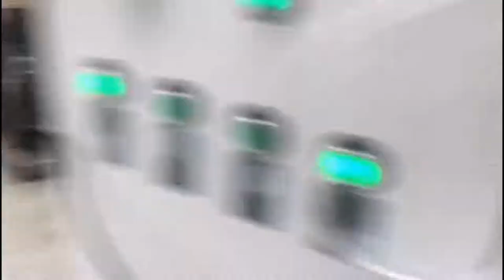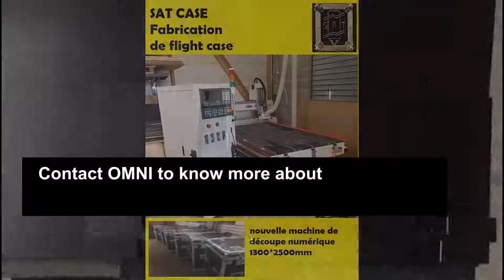Flight Case / Road Case/ ATA Case Building With CNC Router Machine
Build flight case with cnc router could protect the musical instruments very well. Because cnc router machine could cut the case at high precision. This flight case also called truck pack, truck case, road case, ATA case etc. It is made with laminated plywood board.

A road case, ATA case or flight case is a shipping container specifically built to protect musical instruments, motion picture equipment, audio and lighting production equipment, properties, firearms, or other sensitive equipment when it must be frequently moved between locations by ground or air. Many varying-sized road cases can be built to outfit the needs of an entire concert tour, or custom designed individually for a specific industry or product.